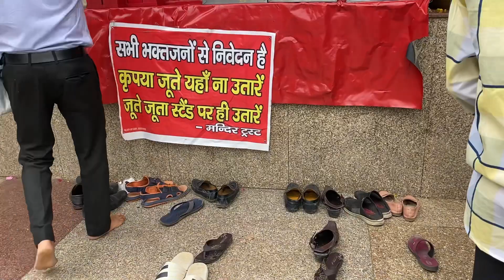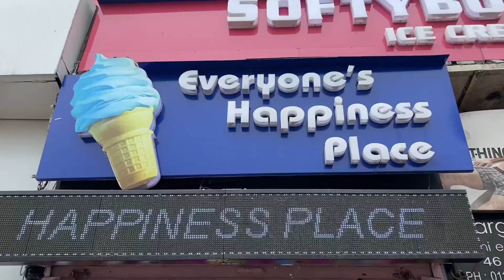sawan Mai Bhagwan ke Darshan ke baad Softy ka mza 😮